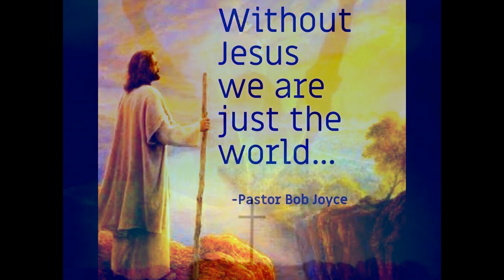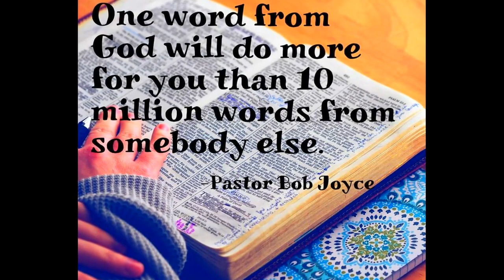Greater is he in me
Pastor Bob Joyce / Gospel.